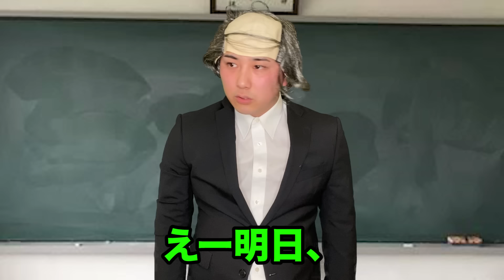葬式中に笑いが止まらなくなった陰キャ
幼稚園からコンビ組んでる愛媛県出身の2人組です👯